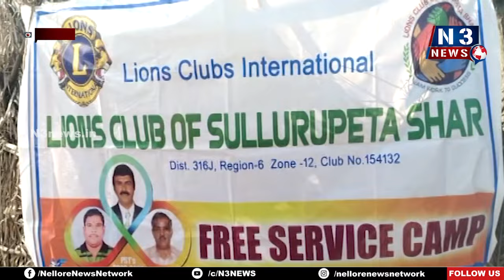తుఫాన్ బాధితుల‌కు అండ‌గా ల‌య‌న్స్ క్ల‌బ్‌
- బాధితుల‌కు దుప్ప‌ట్లు పంపిణీ